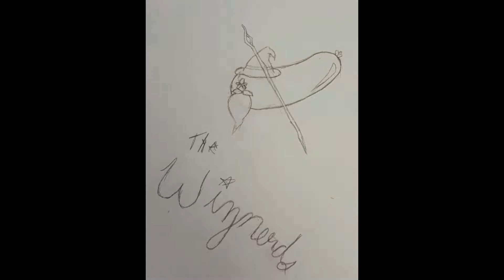The Tragic Kingdom with Auzzy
Bongo and Auzzy attempted to play Killing Floor with the zombie clowns, but realized that mode is only a Halloween thing, but didn't give up and continued on playing some Killing Floor 2, so enjoy there go at the Tragic Kingdom.